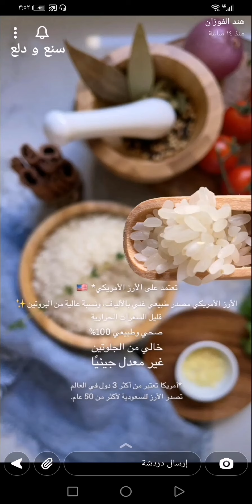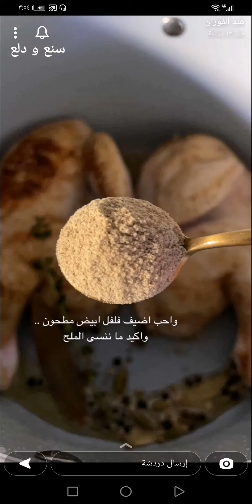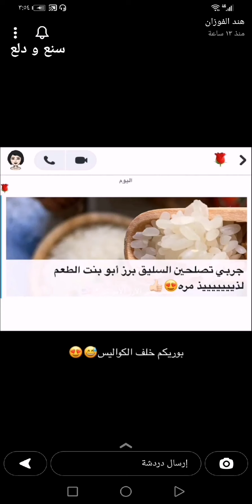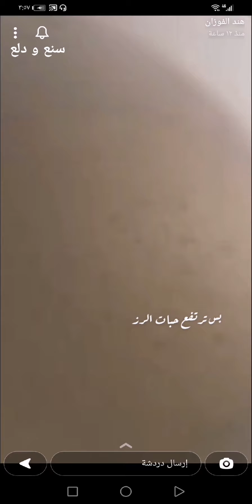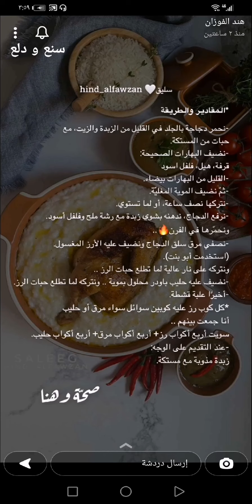سليق بالدجاج 🤍وصفة تقليدية لذيذة ما ينشبع منها ويحبونها الكبار والصغار 👌✨ هند الفوزان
سليق بالدجاج 🤍وصفة تقليدية لذيذة ما ينشبع منها ويحبونها الكبار والصغار 👌✨ سناب هند الفوزان...
* المقادير والطريقة //
- نحمر دجاجة بالجلد في القليل من الزبدة والزيت ، مع حبات من المستكة.
- نضيف البهارات الصحيحة :
قرفة ، هيل ، فلفل اسود
- القليل من البهارات بيضاء.
- ثمّ نضيف الموية المغليّة.
- نتركها نصف ساعة ، أو لما تستوي.
- نرفع الدجاج .. ندهنه بشوي زبدة مع رشة ملح وفلفل أسود بس ونحمّرها في الفرن🔥..
- نصفي مرق سلق الدجاج ونضيف عليه الأرز المغسول .. ( استخدمت أبو بنت ).
ونتركه على نار عالية لما تطلع حبات الرز ..
- نضيف عليه حليب باودر محلول بموية .. ونتركه لما تطلع حبات الرز.
- أخيرًا علبة قشطة.
* كل كوب رز عليه كوبين سوائل سواء مرق أو حليب أنا جمعت بينهم ..
سويت أربع أكواب رز + أربع أكواب مرق + أربع أكواب حليب.
- عند التقديم على الوجه :
زبدة مذوبة مع مستكة.
وبالعافية 💖
اكواد الخصم في ايهيرب ( iherb cod ) AYA2301 - AXQ2120
مشاهدة ممتعة ،،
سليق,
السليق,
السليق الطائفي,
السليق الحجازي,
السليق النجدي,
وصفة السليق,
طريقة السليق,
رز السليق بالحليب,
سليق دجاج,
السليق بالدجاج,
طبخات,
وصفات,
اكلات,
اطباق,
مطبخ,
طبخ,
سناب طبخ,
سنابات طبخ,
طبخات سناب شات,
وصفات سناب,